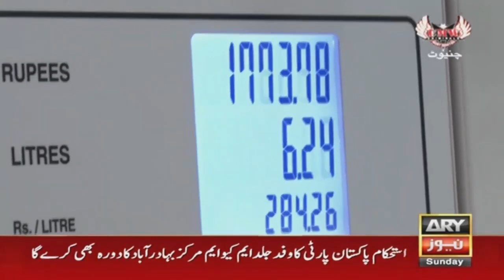Saal ki Sab Say Bari Daketi Magar Kayse? | Criminal Most Wanted | Ali Raza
Criminals Most Wanted | ARY News

Host: Syed Ali Raza Naqvi

Criminals Most Wanted (CMW) is one of the most popular crimes shows of Pakistan. Exclusively aired by ARY News and helmed by Ali Raza, CMW is not just about exclusive crime stories but sometimes, the show host actually raids criminal dens with police and comes up with intricate details about how, when and where the crime is planned, executed and caught.